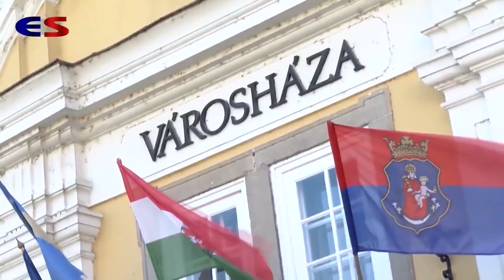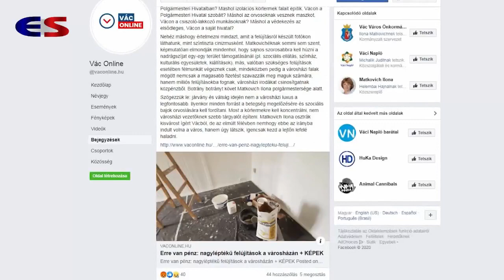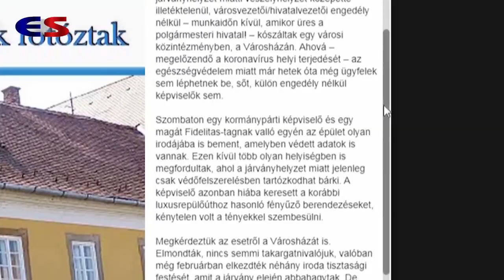ESTV 2020. április 22. Híradó (részlet)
1:55-nél „A felvetésre a Városháza reagált a Váci Hírlap nevű Facebook portálon keresztül”